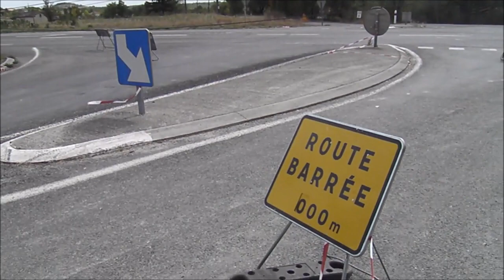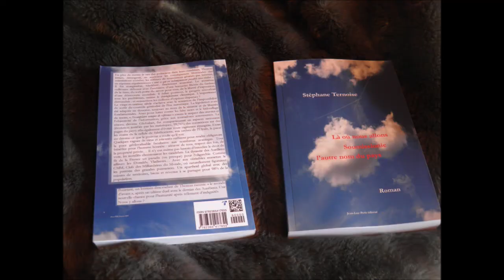D12 Lot Trespoux-Rassiels est bien barrée niveau de la D656 vers Cahors ou Sauzet. J'ai douté & vu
D'abord il y eut, route barrée à 4 kms, puis 3 kms, 2 kms, 1 km.
Je pensais néanmoins pouvoir passer d'un côté, Sauzet, ou en face vers St-Pantaléon...
La D12 Trespoux-Rassiels est bien barrée au niveau de la D656 vers Cahors ou Sauzet. J'ai douté & vu

"Là où nous allons. Soumissionie l’autre nom du pays." Stéphane Ternoise août 2022